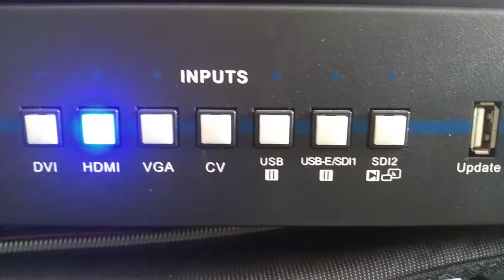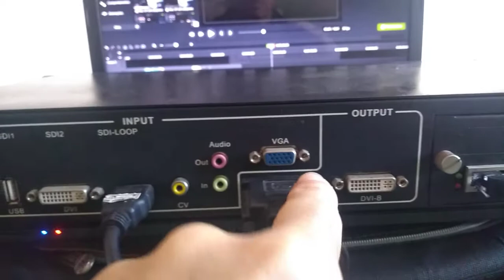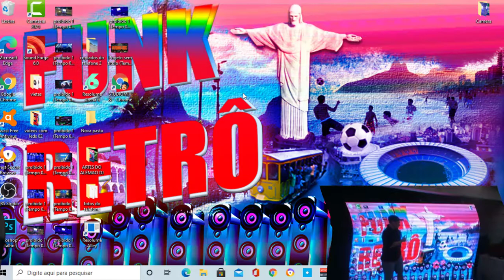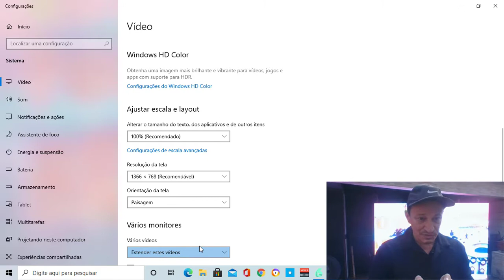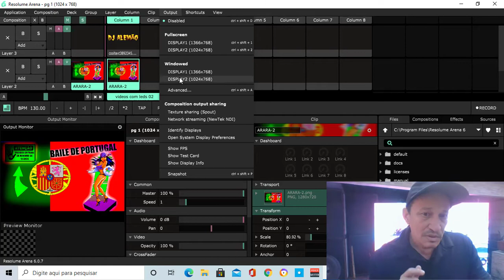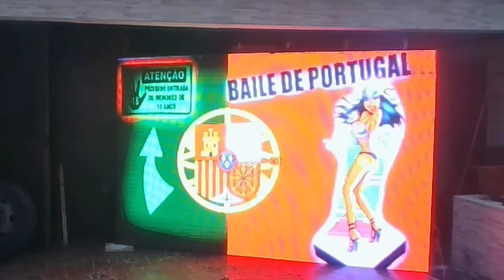PAINEL DE LED MONTAGEM INSTALAÇÃO E CONFIGURAÇÃO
PAINEL DE LED MONTAGEM INSTALAÇÃO CONFIGURAÇÃO
nossa playlist em manutenção de painel e letreiro de led
É MUITO IMPORTANTE QUE VC AJUDE O CANAL
E SE VC NÃO É INSCRITO FAÇA SUA INSCRICÃO
ASSIM VC NOS INCENTIVA  A MELHORAR NOSSO TRABALHO E  A CONTINUAR PRODUZINDO CONTEÚDO